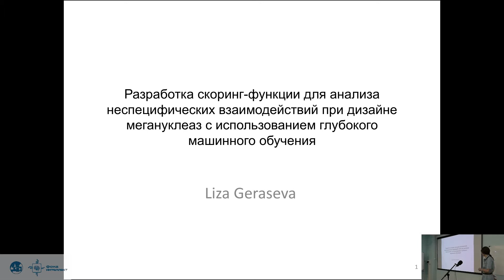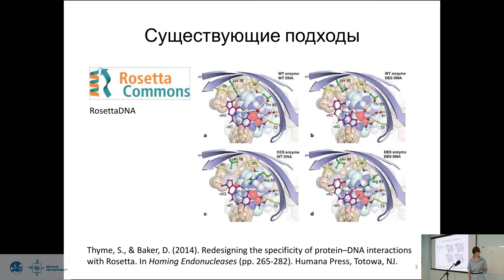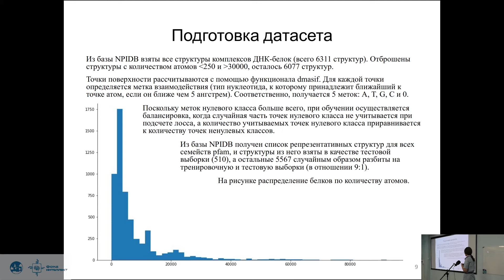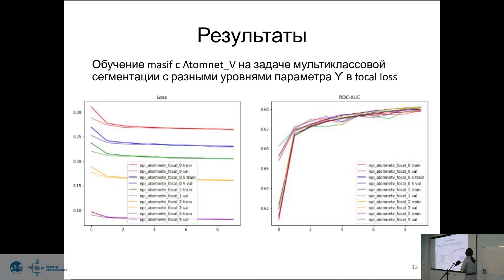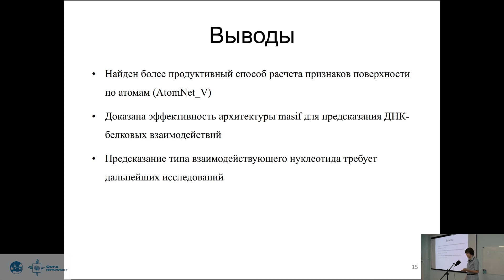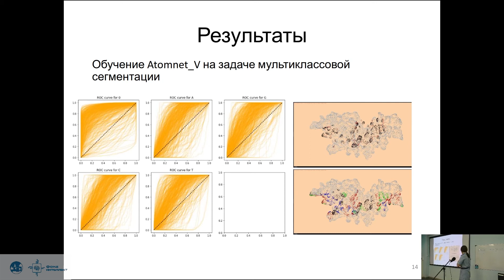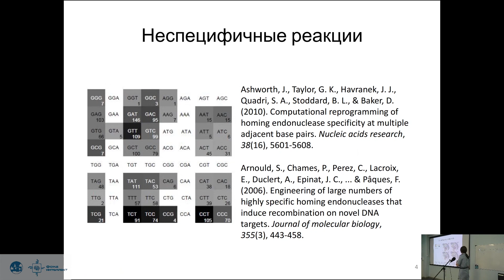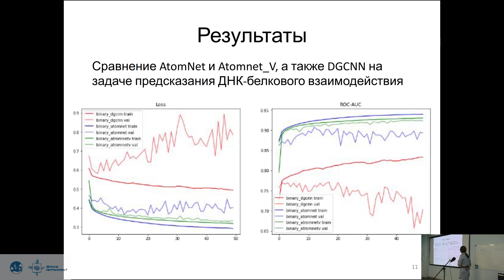Глубокое обучение для анализа неспецифических взаимодействий при дизайне мегануклеаз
Выступление слушателя группы НС214 Герасевой Елизаветы Павловны на конкурсе курсовых работ для второго потока

Тема курсовой работы: "Разработка скоринг-функции для анализа неспецифических взаимодействий при дизайне мегануклеаз с использованием глубокого машинного обучения"

Исследование выполнено при участии научного консультанта курса "Нейронные сети и их применение в научных исследованиях" Александра Владимировича Пославского